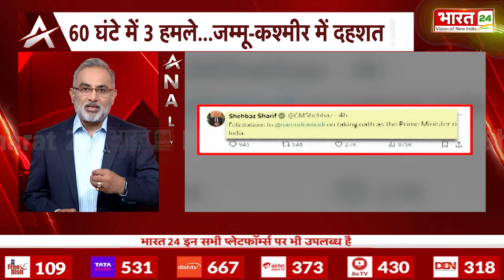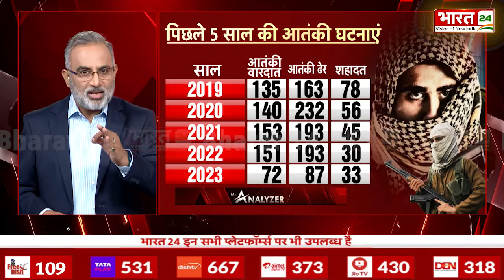रियासी, कठुआ और डोडा, पाकिस्तान से फिर मिला धोखा | Mr. Analyzer | Reasi Terror Attack | Kashmir News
जब भारत 9 जून को लोकतंत्र जश्न मना रहा था, लगातार तीसरी बार NDA सरकार केंद्र में वापसी कर रही थी. तब पाकिस्तान प्रायोजित आतंकवादी तीर्थयात्रियों से भरी एक बस पर घात लगा कर हमला कर दिया और ये हमला अकेला नहीं था. बीते 60 घंटे जम्मू-कश्मीर के लिए बेचैनी भरे रहे हैं. ये दो तस्वीरें जम्मू कश्मीर के ताज़ा हालत को समझाने के लिए बहुत कुछ कहती हैं...9 जून को जब एक तरफ़ NDA सरकार सत्ता में वापसी कर रही थी. प्रधानमंत्री का शपथ ग्रहण चल रहा था. तो जम्मू कश्मीर के रियासी में पाकिस्तान की शह पर आतंकियों ने बेकसूर लोगों का खून बहाया. अमरनाथ की यात्रा पर जल रहे लोगों पर बेहद कायराना हमला किया गया.

When India was celebrating democracy on 9 June, the NDA government was returning to power for the third consecutive time. Then Pakistan sponsored terrorists ambushed a bus full of pilgrims and this attack was not the only one. The last 60 hours have been restless for Jammu and Kashmir. These two pictures say a lot to explain the current situation of Jammu and Kashmir... On 9 June, when on one hand the NDA government was returning to power. The swearing-in ceremony of the Prime Minister was going on. On the other hand, terrorists shed the blood of innocent people at the instigation of Pakistan in Reasi of Jammu and Kashmir. A very cowardly attack was carried out on people going on the Amarnath Yatra.